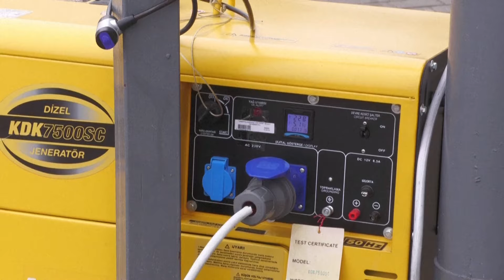📺SBQS | "Cơn bão lớn" sắp đến và kế hoạch hành động cho chiến trường Ukraine của Tổng thống Putin